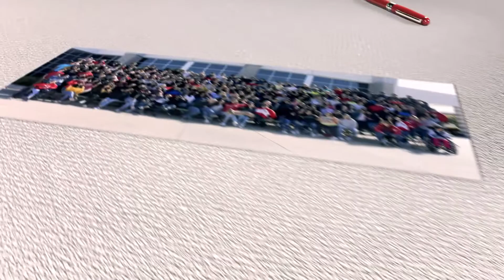Terrell ISD Project 2020: Rihanna Moore